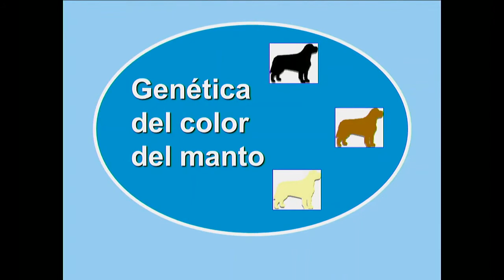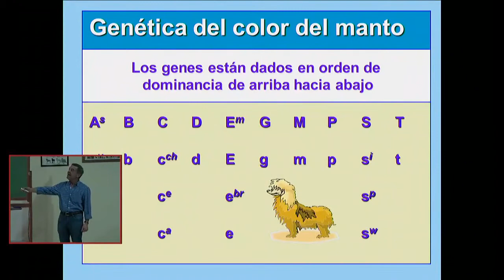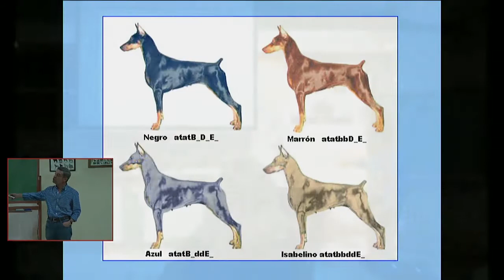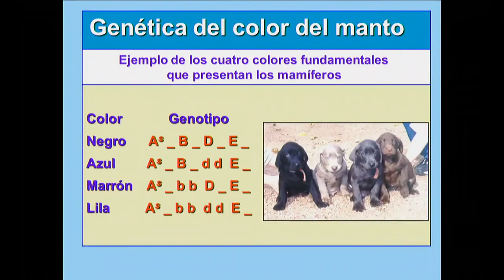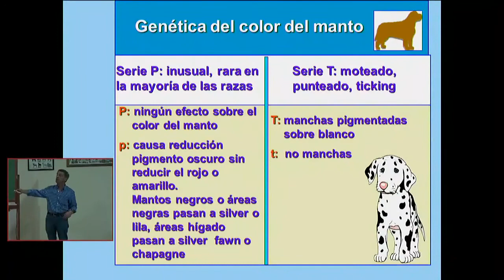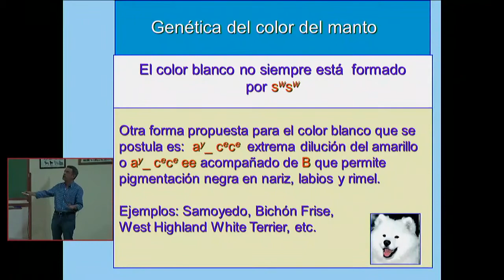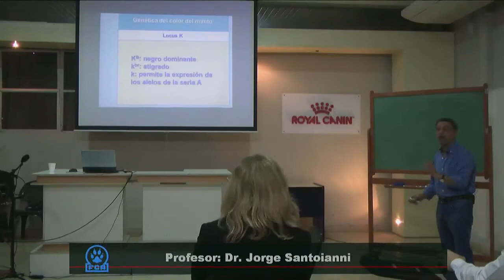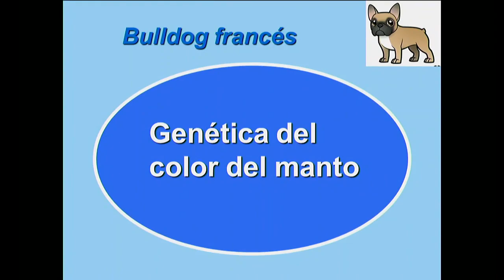SEMINARIO BULLDOG FRANCÉS - Clase 3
SEMINARIO BULLDOG FRANCÉS
Dirección Nacional de Jueces de la FCA
Colores y su herencia por Jorge Santoianni

CLASE 3

Agosto 2019